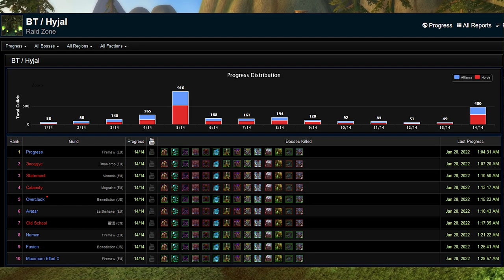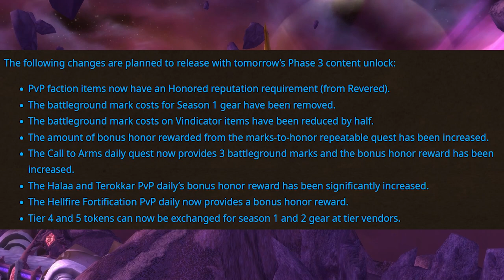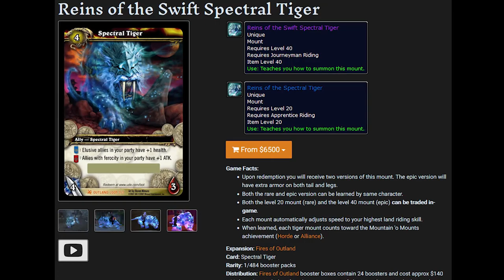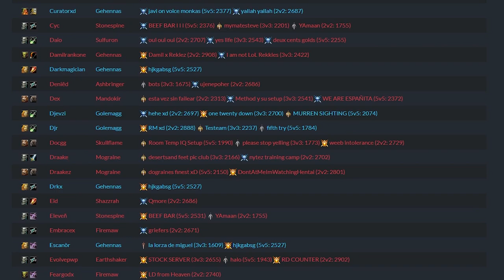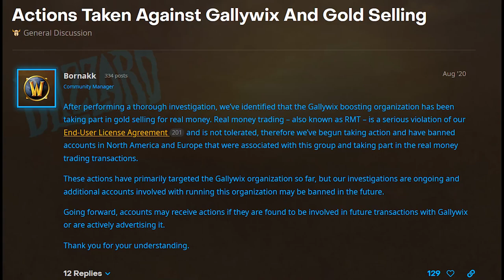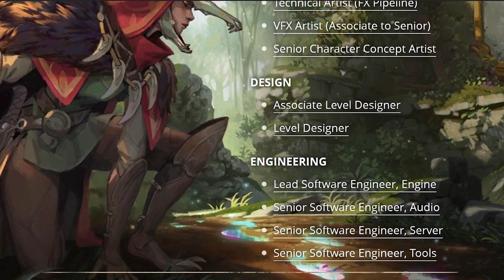HUGE News Week In Warcraft – Tier 6, Bans, Mount Drama and More! Weekly Recap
So much has happened in and around WoW over the past week - I thought why not do a little recap of everything Classic and otherwise?